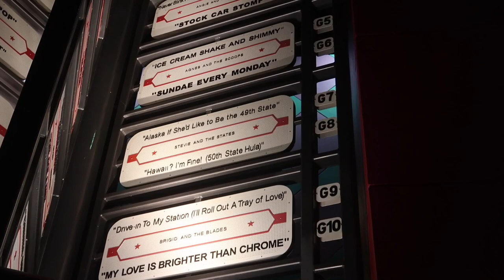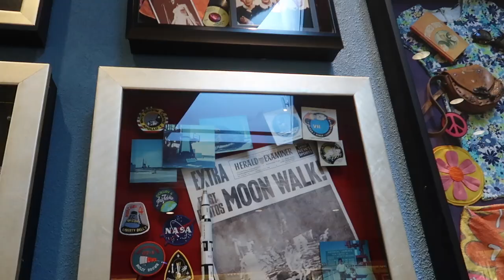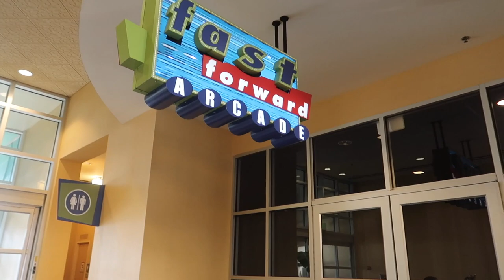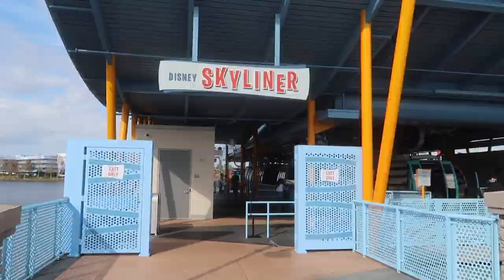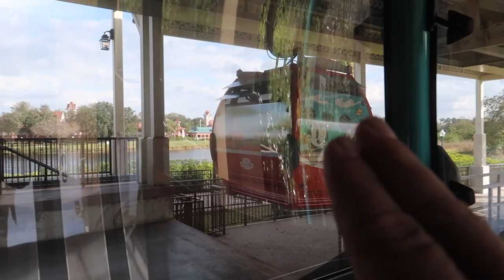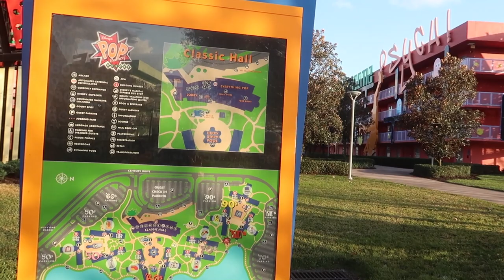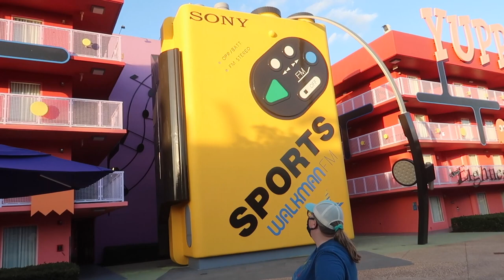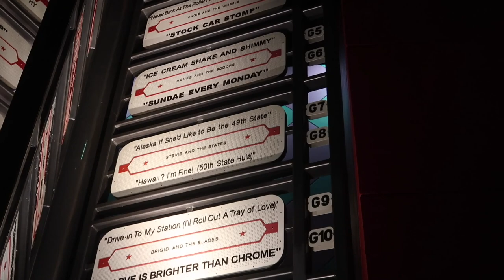Disney's Pop Century 2021 FULL tour - And a lot of silliness!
Follow along as we continue our 2021 Disney Resort tours! We tour the resort and just have fun being ourselves.Lee also gets a few skyline rides in.